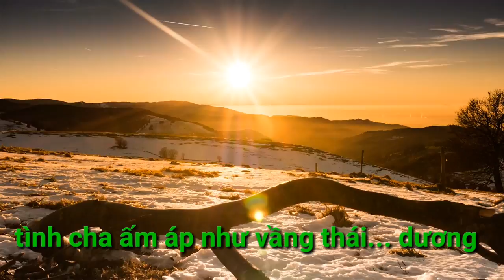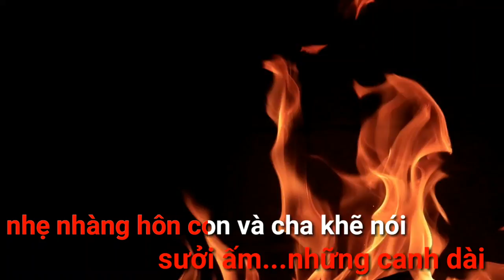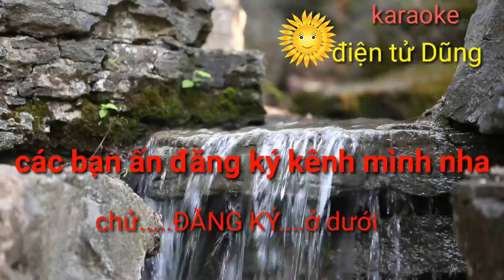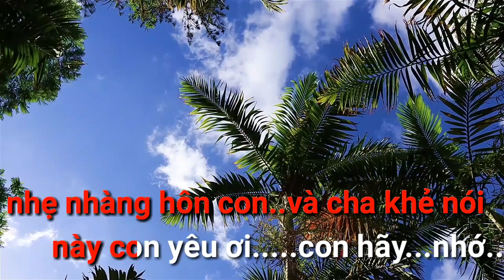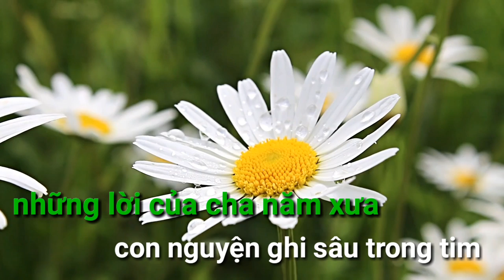KARAOKE.TÌNH CHA.KARAOKE TỰ LÀM..(NGOC SON).HAY,CHẤT LƯỢNG CAO.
bài tình cha karaoke này từ mình làm. Karaoke hay nhất.